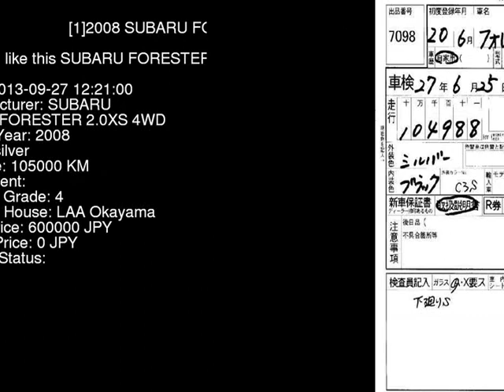2008 SUBARU FORESTER 2.0XS_4WD SH5 - Japanese Used Car For Sale Japan Auction Import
2008 SUBARU FORESTER 2.0XS_4WD SH5 - Japanese Used Car For Sale Japan Auction Import SH5,SUBARU,FORESTER,2.0XS_4WD,LAA Okayama,jdmvip,vip,jdm,cars,japan,jdmvip.com,japanesecars,usedcars Japanese Used JDM Car For Sale At Auction in Japan for Import